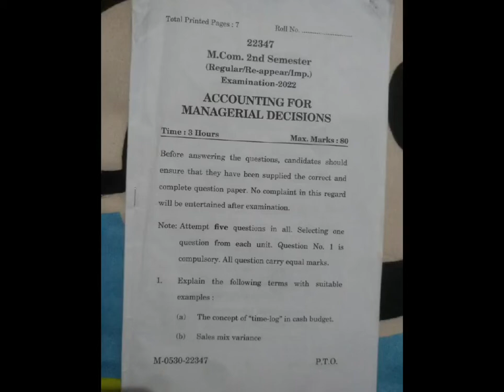Accounting for managerial decisions#mcom2nd sem#2022#old question paper#igu mdu#previous year